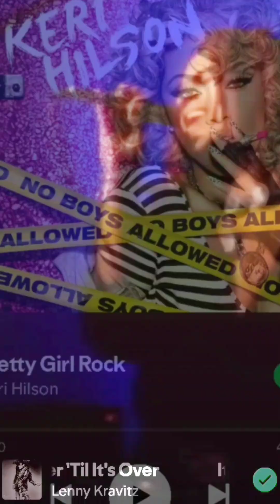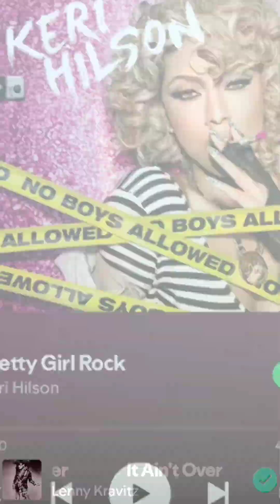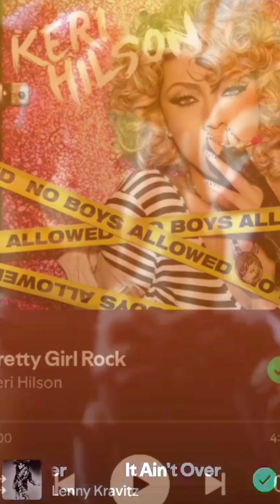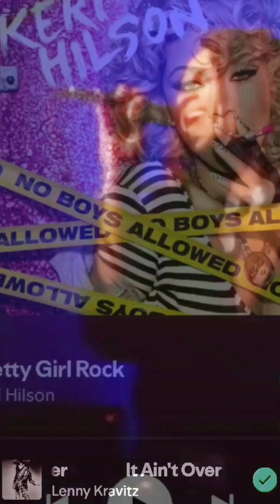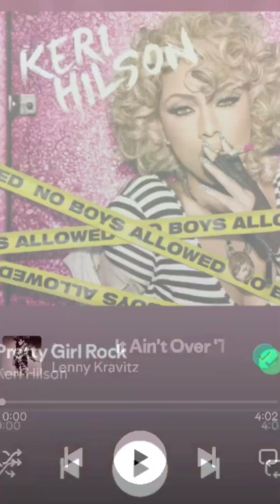IT AINT OVER PRETTY GIRL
Full Songs on (MASHMAGUS) YouTube page. @mashmagi

Instrumentals

Vocals 1